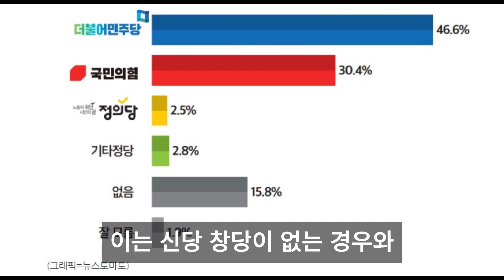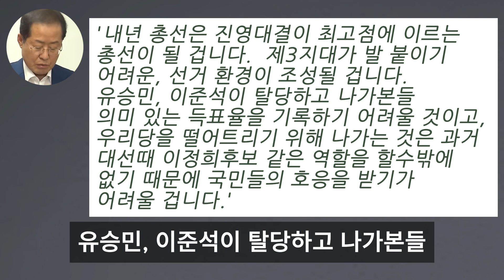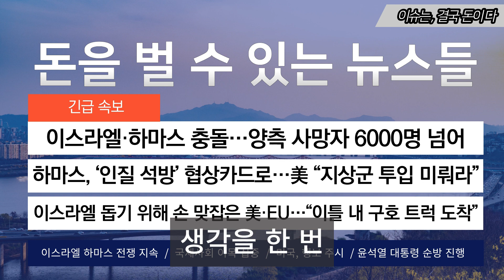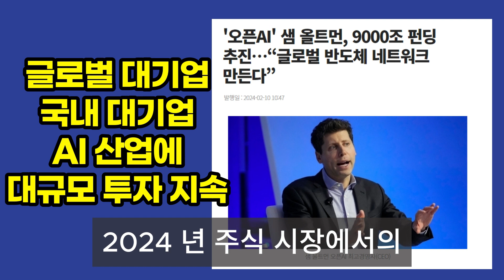"저도 깜짝 놀랐습니다" '신당 여론조사' 보더니..